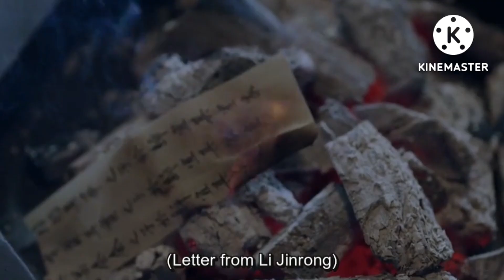Legend of fei | Episode 16 | Explained in malayaalm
Series -  Legend of fei (2020)
               Chinese historical drama
               1 session 50 episode

Our main intention is to educate and entertain the viewers. However if any owner of the content clips wants us to remove our video we have no problem for removing it. We will remove it so as fast as possible.